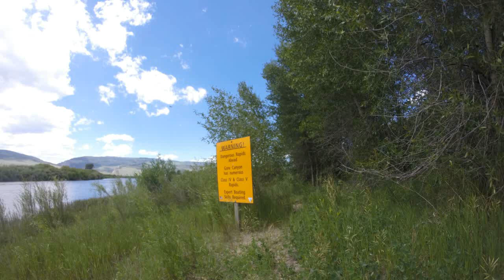Gore Canyon Rafting at 2020cfs "High Score on the Gore" Rafting & kayaking : Whitewater & Jazz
A journey through a short film of whitewater rafting and kayaking down Gore Canyon Colorado in an AIRE Puma with one thwart and losing air at 2020cfs with some of the most challenging rapids ahead! Team Mainstream Whitewater Rafting. One of the highest raft descents on Gore Canyon